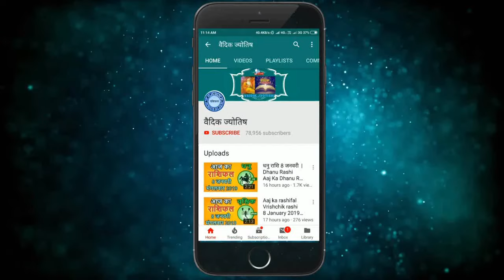मकर राशि 15 अक्टूबर 2024 | Makar Rashi 15 October 2024 | Makar Rashi Aaj Ka Makar Rashifal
Capricorn Horoscope 15 October 2024
Makar Dainik Rashifal 15 October 2024
Aaj Ka Rashifal
Todays Horoscope

15 tarikh ki Makar rashi
15  October Makar rashi
Makar rashi October 2024
Dainik Rashifal
Horoscope Astrology
Horoscope In Hindi
Vedic Astrology

15   अक्टूबर   मकर राशि
आज का राशिफल मकर राशि
मकर राशिफल

15 february Makar rashi aaj ka rashifal